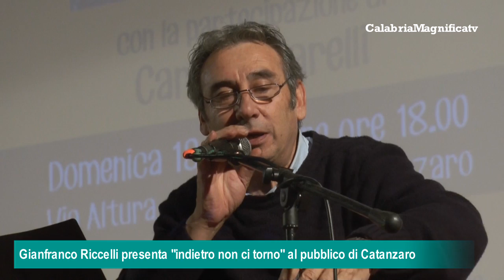Gianfranco Riccelli presenta il suo album “Indietro non ci torno”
Domenica 6 dicembre alle ore 18, l’auditorium Casalinuovo di Catanzaro è stato invaso da una nuova opera musicale dal titolo “Indietro non ci torno”, l’ultima fatica musicale del cantautore Gianfranco Riccelli/Arangara.